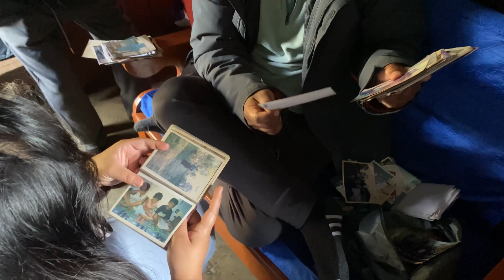Making khabsey || bonfire|| Chicken barbecue 😌🤤